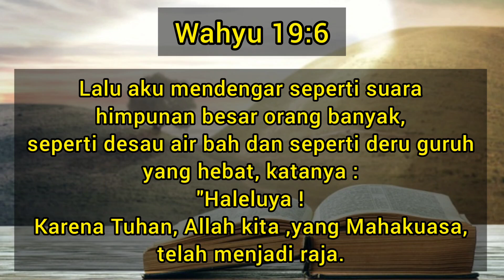Renungan Pagi 16 Oktober 2020 || Wahyu 19:6 || Pelengkap Kidung Jemaat No. 205:3